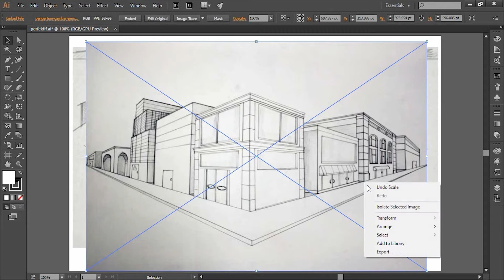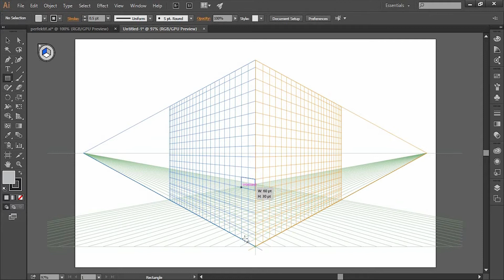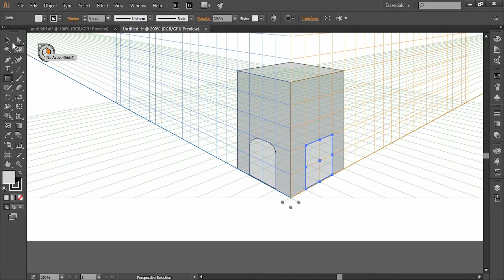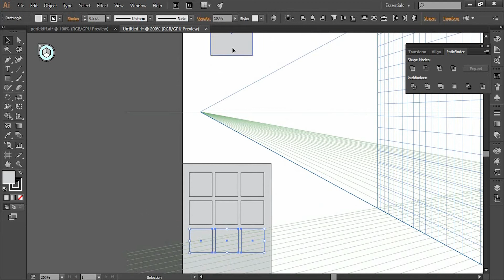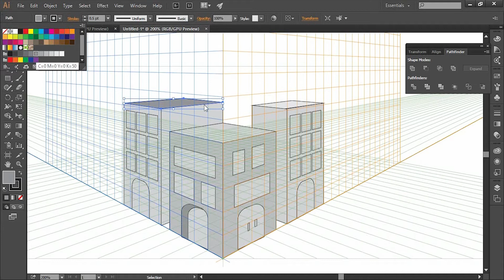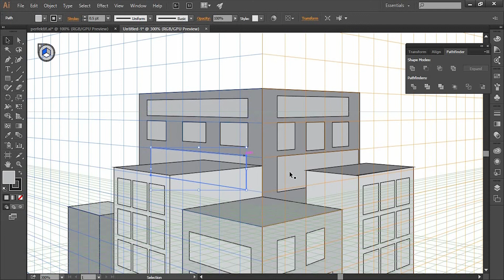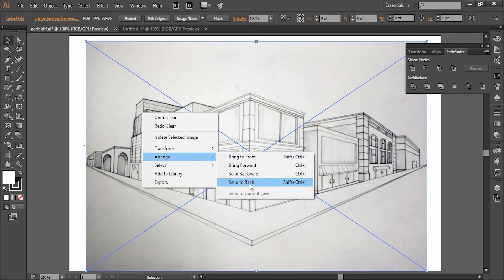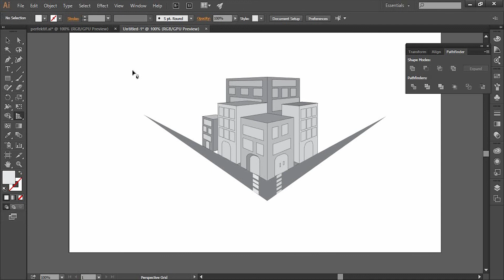Adobe Illustrator - Perspektif (Cara Membuat Perspektif)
Video ini dibuat untuk membantu para pemula (awam) yang ingin belajar dari awal mengenai Adobe Illustrator.
Saya menggunakan Adobe Illustrator CC 2015.
Di Video ini Membahas tentang cara membuat Gambar Perspektif di Adobe Illustrator dengan mudah.

Mohon maaf jika ada kesalahan dan pengucapan yang tidak berkenan.

Terima kasih...
NB : Jika mau request tutorial aplikasi (Software) lain, silahkan tulis di kolom komentar ya.